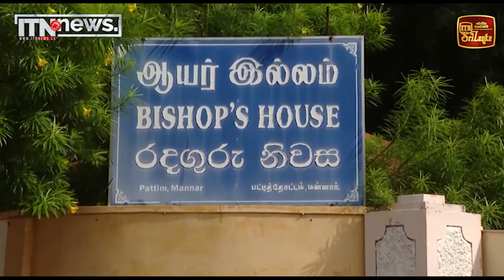ජනපති මන්නාරම රදගුරු හිමිපාණන් හමුවෙයි